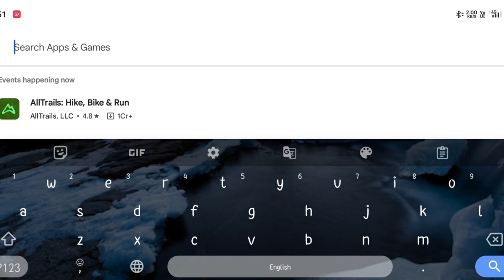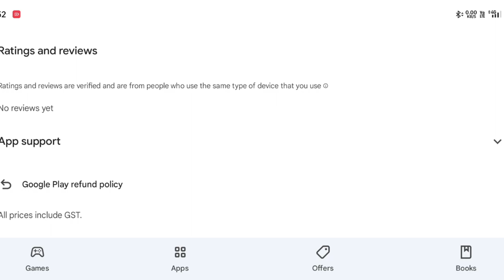Ice Scream 8: Final Chapter Pre-registration